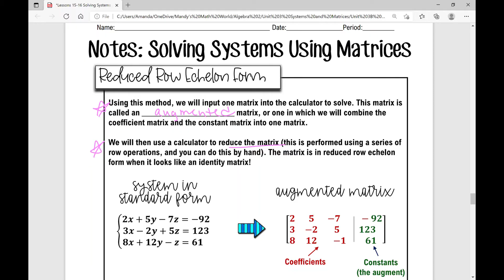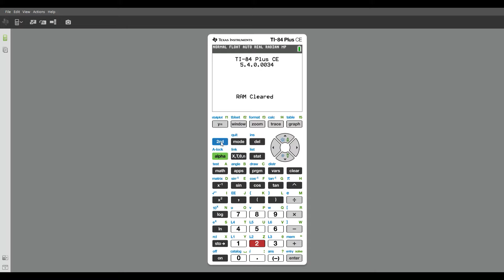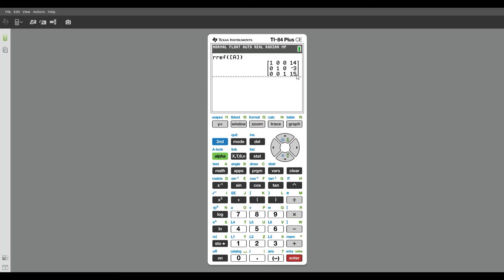Solve System Using Matrices - Reduced Row Echelon Form on the Calculator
Use your TI-83 or TI-84 calculator to use matrices to solve a system of equations. In this video, you'll use reduced row echelon form of an augmented matrix.

Access the notes and assignment to accompany the video from my TpT store